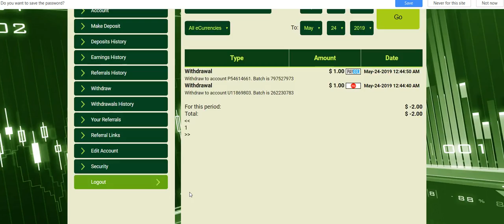Make Money Online earn hourly income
🆕NEW🆕NEW🆕NEW
🚀Running Days 00
🔥[New Program ]
🚀LATEST LAUNCHED TODAY
💵Withdraw Instant

5% Hourly For lifetime
6% Hourly For lifetime
7% Hourly For lifetime
10% Hourly For lifetime

Accept: Perfectmoney, Payeer, BTC, LTC, ETH, Dogecoin

👪Refferal Lvl/Bonus: 10%
💵 payment proof NEW Withdraw DAY 💵